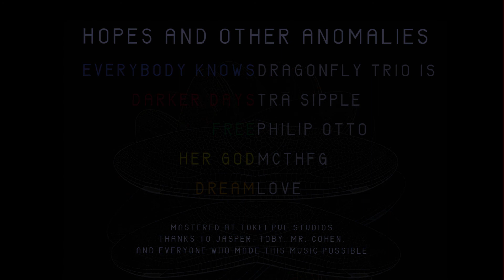DARKER DUB IN BLUE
Dub for dark times - and the light beyond.